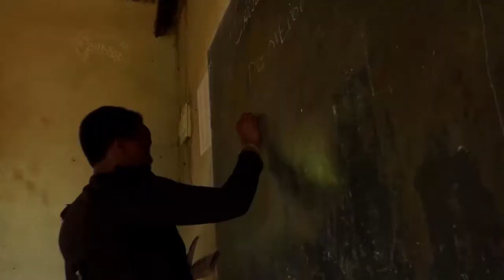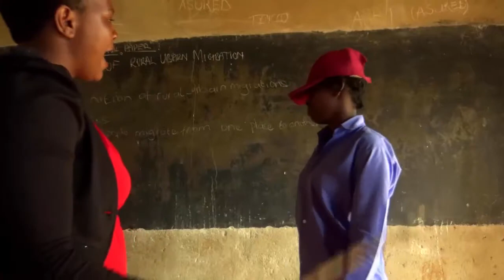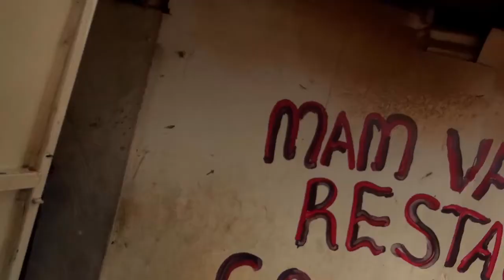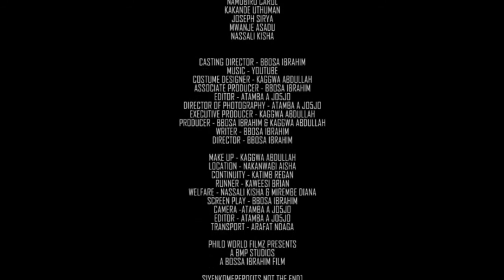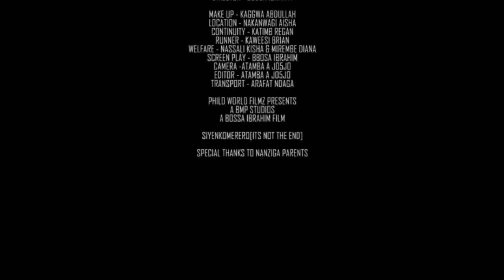Siyenkomerero(It's Not The End) Full Movie - A Ugandan Drama Film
Siyenkomerero(It's not the end) is a Ugandan Drama Film directed and written by Bbosa Ibrahim.
Shot & Edited by Atamba A Jojo
DOP: Atamba A Jojo
Sound Design: Atamba A Jojo

The entire shoot was 3days, 3 different locations and was entirely handheld.
All the music in this film was downloaded from YouTube.